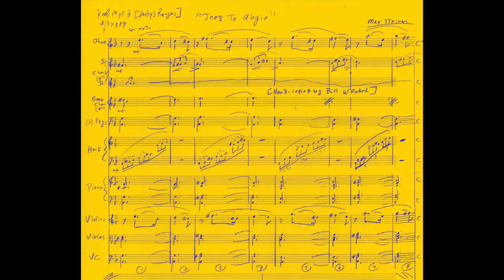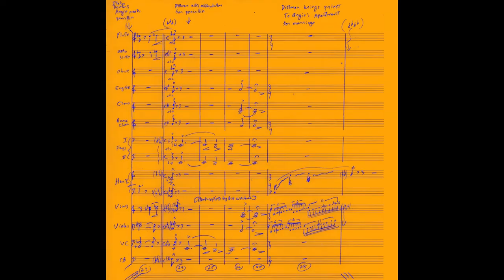Dittman Saves Angelina [DARBY'S RANGERS] Max Steiner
-Reel 10 pt 3 of DARBY'S RANGERS (1958)